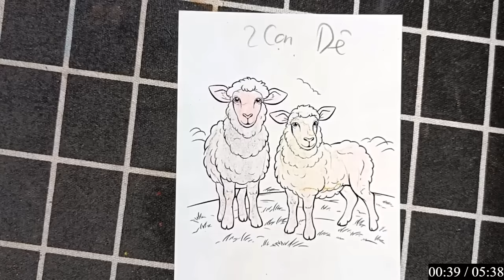RAJ SAWLE | Hướng dẫn vẽ, tô màu bằng giấy đơn giản: con bọ rùa